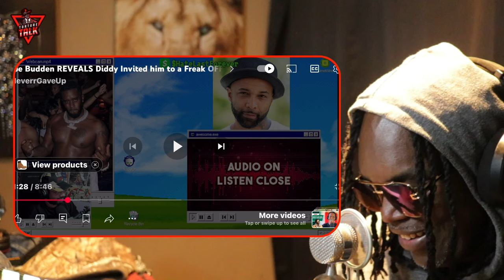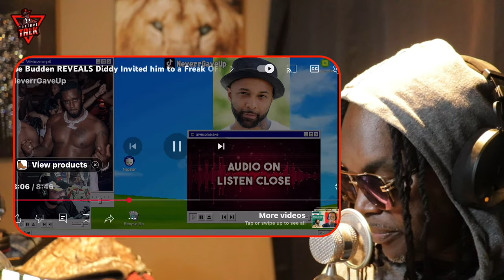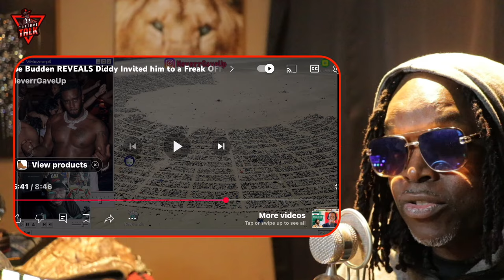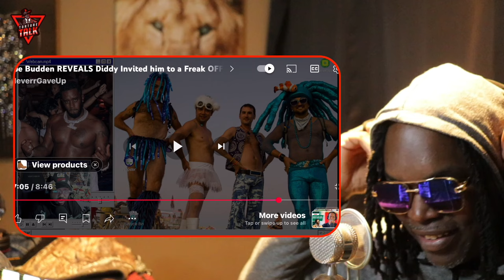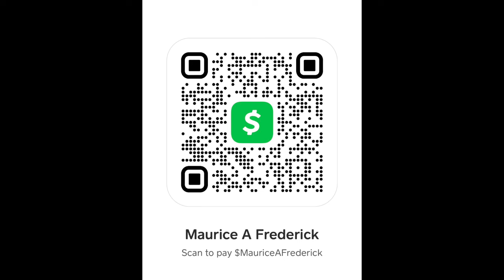TOLD DIDDY NOOOO IM NOT COMING TO YOUR PARTY! 😅